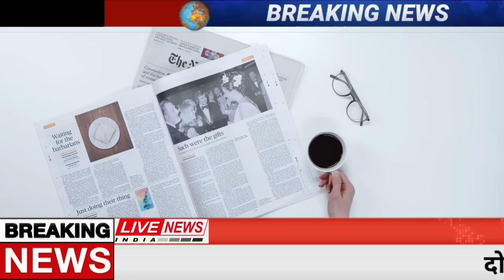Today Breaking News ! आज 8 अगस्त 2023 के मुख्य समाचार बड़ी खबरें,PM Modi, up, delhi, mausam ka hal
Today Breaking News ! आज 3 अगस्त 2023 के मुख्य समाचार बड़ी खबरें,PM Modi, rain, gold, mausam ka hal
Today Breaking News 3 august 2023 IFC NEWS Today Aaj ki taja khabre

In this video, we are sharing breaking news with you all! आज 3 अगस्त 2023 के मुख्य समाचार बड़ी खबरें, PM Modi, SBI, MP, Hindi News. Bageshwar Dham Dhirendra shastri shyam manav new whatsapp status, Atiq Ahmed shot Live Update

After Karnataka Loss, BJP To Change Strategy For Rajasthan, Madhya Pradesh
Speaking off the record, senior party leaders said the BJP has decided to keep caste equations in mind while deciding the leadership issue and candidates in all four states.

3 august 2023 today breaking news dls news BREAKING news
Today Breaking News ! आज 3 अगस्त 2023 के मुख्य समाचार बड़ी खबरें, किसान आंदोलन दिल्ली modi news National Hindi Diwas Wishes, post and Hindi Diwas pm modi birthday Happy navratri whatsapp status new
3 august 2023 today breaking news dls news BREAKING news
3 अगस्त 2023 से नए नियम , आज की 3300 बड़ी खबरें Amritpal news

IPL live cricket match today highlights update news

Hindi News Live: सुबह की 330 बड़ी खबरें | Nonstop 3300 | Agnipath | Delhi UP MP news | 33 June 2023

3 अगस्त से बदल जाएंगे ये 330 नए नियम, जानिए बैंकिंग रूल्स, Income, Bank, Job, Insurance समेत बड़े बदलाव

Today Breaking News 3 august 2023 DLS NEWS

3 august 2023 today breaking news dls news BREAKING news
Today Breaking News ! आज 3 अगस्त 2023 के मुख्य समाचार बड़ी खबरें
new rules from 3 august 2023  today breaking news dls news BREAKING news

Hindi News Live: सुबह की TOP 3300 News बड़ी खबरें | Nonstop 3300 | Agnipath | Delhi UP MP news | 33 June 2023

3 अगस्त 2023 से बदल जाएंगे ये 2023 बड़े नए नियम - Bank, PF, GST, Invest, Toll, New Rules from 33 June 2023

Aaj Ka Panchang 3 august 2023, Aaj ka chogdiya, aaj ka rashifal, aaj ka calendar, today current affairs, today history, today shubh muhurat  - AajTak Live news updates. Navratri 2023 AND its Upay

Surya Grahan 2023 LIVE in India date & time Ambedakar jayanti whatsapp status new

Live Breaking News 3 august 2023 आज के मुख्य समाचार बड़ी खबरें भारत PM Modi, SBI, Live, Weather, Bharat Bandh, Lockdown News Update, dls bhai ke samachar

आज 3 अगस्त 2023 आज की बडी़ खबरें | देश के मुख्य समाचार 3 अगस्त 2023 taza khabre PM

Aaj Ki Taja Khabar Live Update Hindi Samachar Breaking News 3 august new rules by Modi Govt.